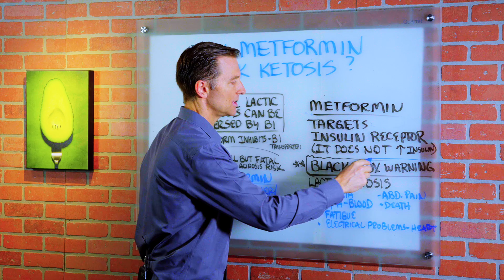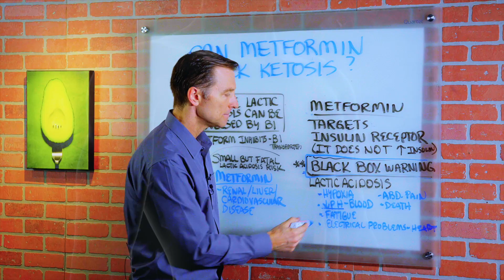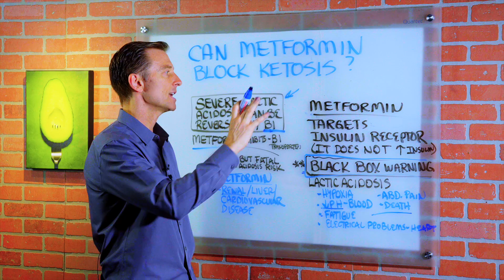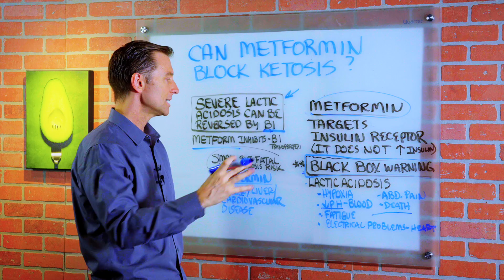Will Metformin (for Type 2 Diabetes) Stop Ketosis? Metformin Side Effects & Lactic Acidosis Dr.Berg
In this video, Dr. Berg talks about metformin and ketosis. Metformin is used for type 2 diabetes and PCOS. It doesn’t increase the insulin unlike other diabetic medications do and it is mainly focused on the insulin receptor. It allows the insulin to be more efficient and to work better in the body. But there is a black box warning which means this medication has serious side effects.

Metformin Side Effects: *Small but fatal lactic acidosis risk.

Lactic Acidosis Symptoms:
• Hypoxia
• Low pH – Blood
• Fatigue
• Electrical Problems – Heart
• Abdominal Pain
• Death

Metformin inhibits B1 transformation. For people who are diabetic and is taking metformin, severe lactic acidosis can be reversed by vitamin B1 (Thiamine) in just 24 hours.